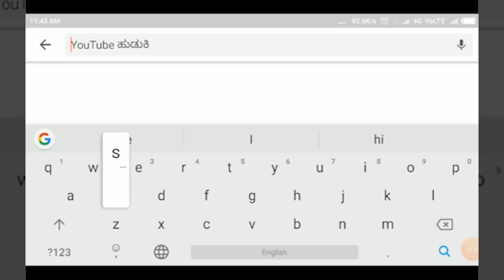SAVADATTI-ಬಸಿಡೋಣಿ- ಸರಕಾರಿ ಗೌರವಗಳೊಂದಿಗೆ ವೀರಯೋಧನ ಅಂತ್ಯಕ್ರಿಯೆ ||SATYAM TV KANNADA